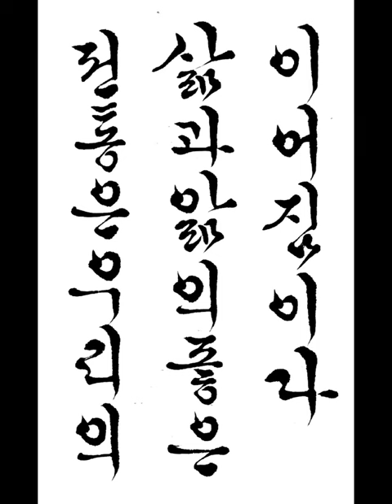전통은 우리의 삶과 앎의 좋은 이어짐이다 짧은명언 한글서예 궁체흘림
전통은 우리의 삶과 앎의 좋은 이어짐이다